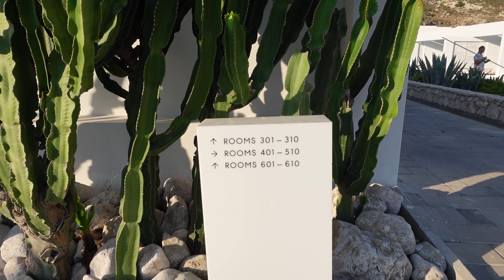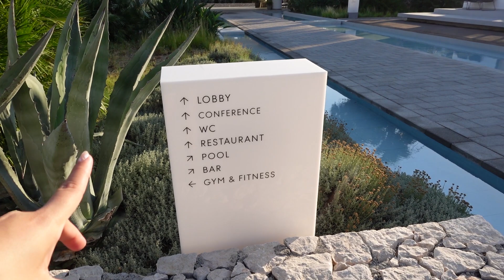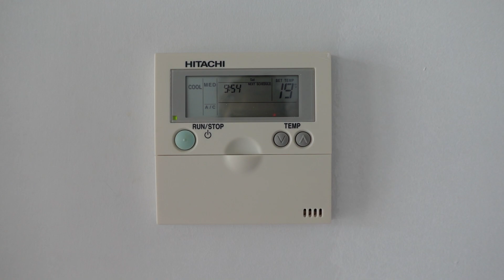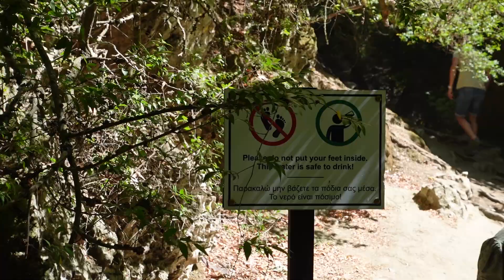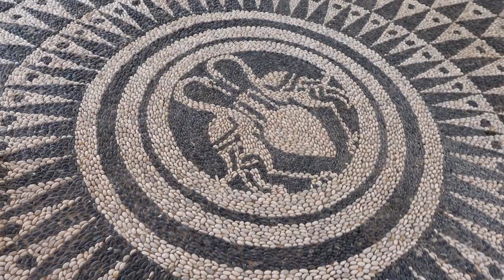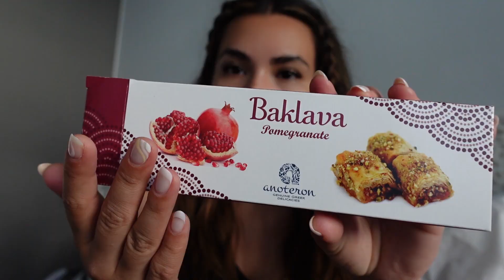RHODES VLOG | Spending a Week in Rhodes, Greece | Staying at Casa Cook Rhodes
which was close to Kolympia and between Lindos and Rhodes Town which made it a great base

would highly recommend, we had a great experience with them

THINGS TO DO: 7 springs, kallithea springs, lindos at night

RESTAURANTS: Avoid the beach bars in Rhodes, search for "traditional greek food near me" on google, that's how we found the best family run restaurants with amazing mezze. We also found so many veggie / vegan friendly tavernas.